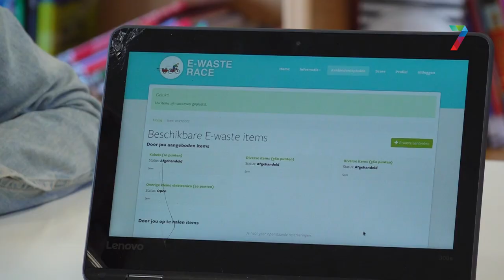Wedstrijd e-waste inzamelen tussen scholen